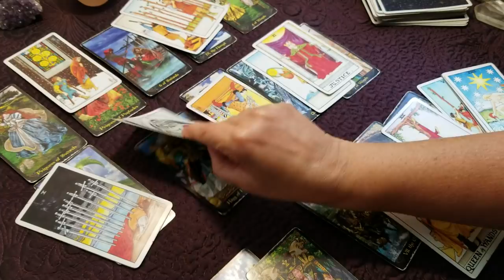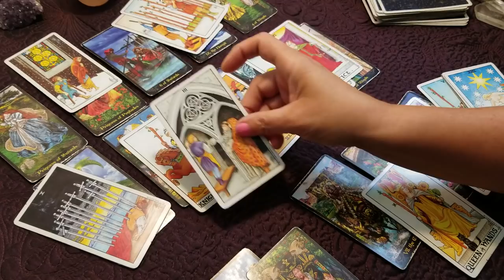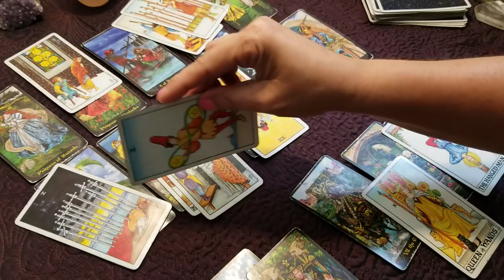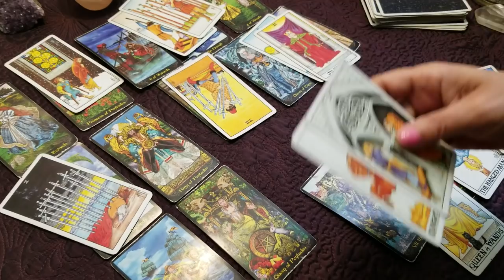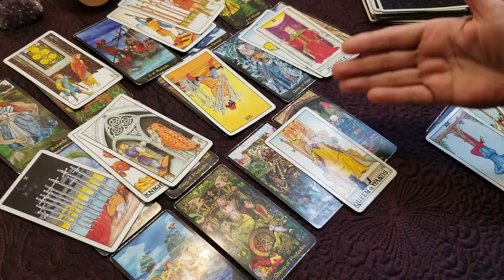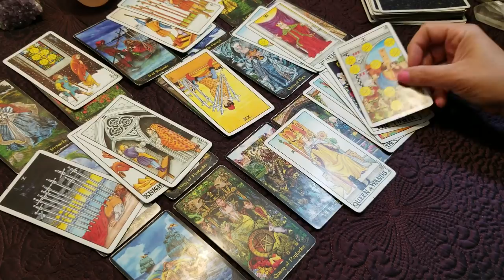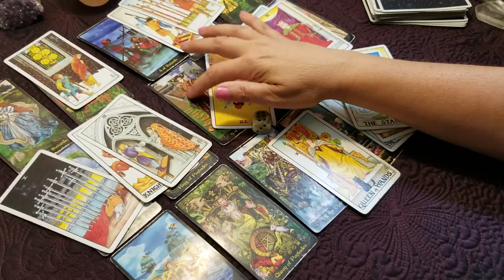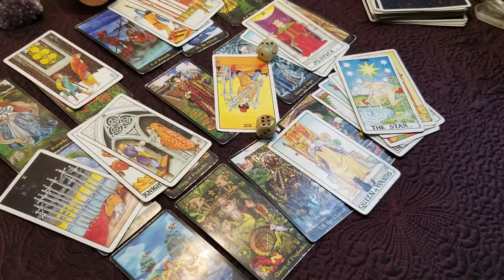Scorpio #1 - Executing a correction, righting a wrong - July 2019